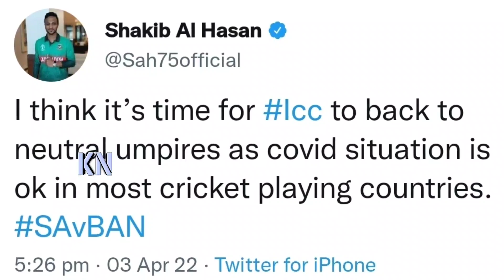৭টি সিদ্ধান্ত বাংলাদেশের বিপক্ষে🔴বাজে আম্পায়ারিংয়ের শিকার টাইগাররা❗একি হলো❓ক্ষুব্ধ সাকিব | BAN vs SA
Bangladesh vs South Africa Test Series 2022 : Bangladesh vs South Africa 1st Test Day 4.
৭টি সিদ্ধান্ত বাংলাদেশের বিপক্ষে🔴বাজে আম্পায়ারিংয়ের শিকার টাইগাররা❗একি হলো❓ক্ষুব্ধ সাকিব | BAN vs SA

Bangladesh Cricket News 2021. Bangladesh cricket update